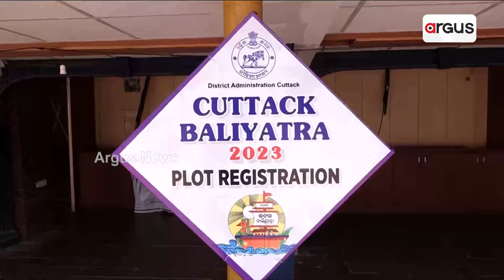ବାଲିଯାତ୍ରା ପାଇଁ ଆରମ୍ଭ ହେଲା ପ୍ଲଟ ନିଲାମ ପ୍ରକ୍ରିୟା || Baliyatra 2023 Plot Booking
କଟକ ଐତିହାସିକ ବାଲିଯାତ୍ରାକୁ ଆଉ ରହିଲା ୧୫ ଦିନ। ଏଥିପାଇଁ ଆଜିଠାରୁ ଆରମ୍ଭ ହୋଇଛି ପ୍ଲଟ ନିଲାମ ପ୍ରକ୍ରିୟା। କଟକ ଜିଲ୍ଲା ପ୍ରଶାସନ ପକ୍ଷରୁ ୬ଟି ସ୍ଥାନରେ ୧୦ଟି କାଉଣ୍ଟର କରାଯାଇ ସିଙ୍ଗଲ ୱିଣ୍ଡୋ ମାଧ୍ୟମରେ କରାଯାଉଛି ପ୍ଲଟ ନିଲାମ. ।